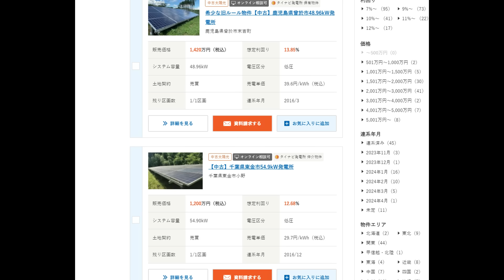【太陽光 売却急増】想定より儲からない！【財務副大臣 更迭】神田憲次は税金滞納モンスター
神田財務副大臣が、税金滞納・差し押さえを理由に事実上の更迭。
ヘタなギャグ漫画より、おもしろいです^^;

こににきて太陽光発電所の売却案件が急増中！
SDGs？まったくサスティナブルではない
マネーゲームな事業の話。